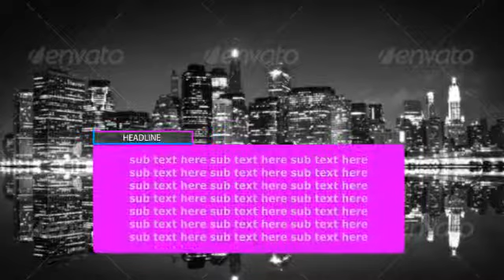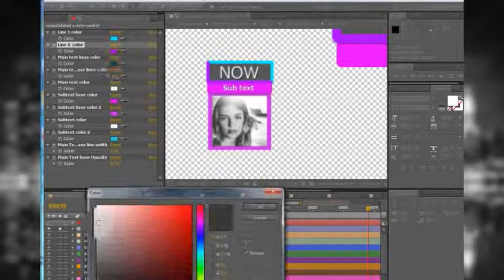MovingStrokes Title Pack After Effects Template